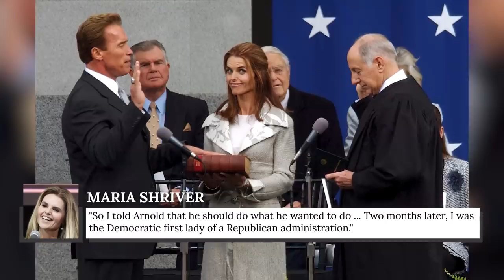Maria Shriver & Arnold Schwarzenegger's Relationship Explained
A career stopped dead in its tracks. A secret love child. A decade-long separation. Arnold Schwarzenegger and Maria Shriver were the definition of “opposites attract.” Unfortunately, their once-magnetic matrimony just didn’t last.

Tom Brokaw introduced them | 0:00
Caroline Kennedy at their wedding | 1:14
Arnold's political ambitions | 2:04
Shriver gave up her career | 2:58
Shriver's role as first lady | 3:56
Accusations of womanizing | 4:57
Politics made things complicated | 5:57
Schwarzenegger's affair and love child | 6:50
Their four adult children | 8:03
Their ten-year separation | 9:06
They still share a bond | 10:31